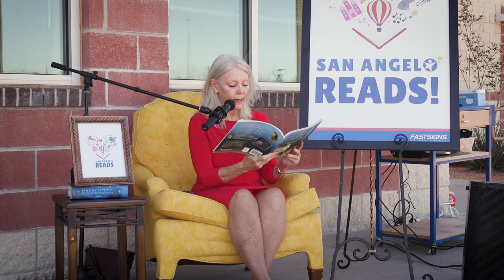San Angelo A to Z Read Aloud with Author Linda Thorsen Bond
In honor of San Angelo READS! Day, all San Angelo ISD 3rd grade students received a copy of the book "San Angelo A to Z - A Young Reader's Guide" by Dr. Linda Thorsen Bond, compliments of San Angelo Area Foundation. Dr. Bond joined us at Bradford Elementary to read her book live.